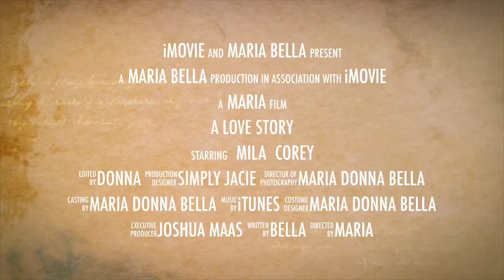Mila and Corey